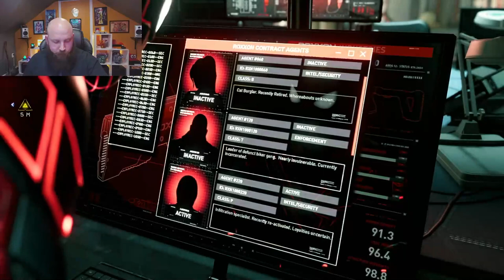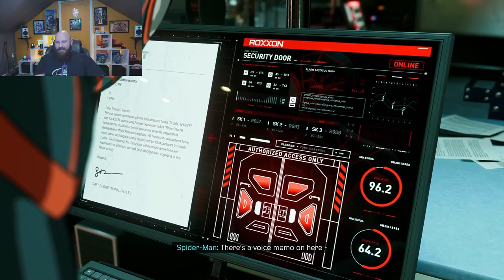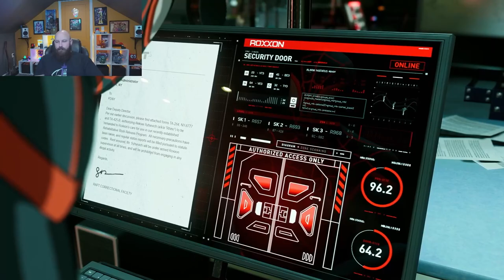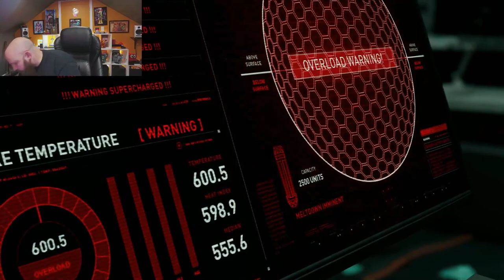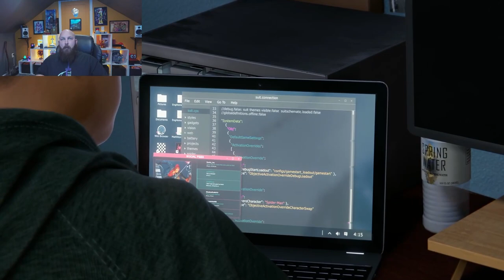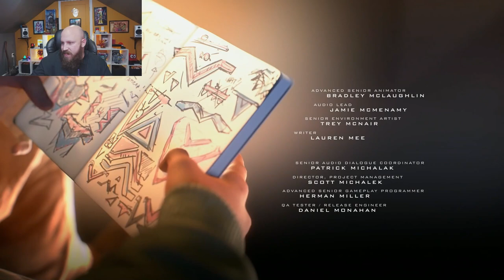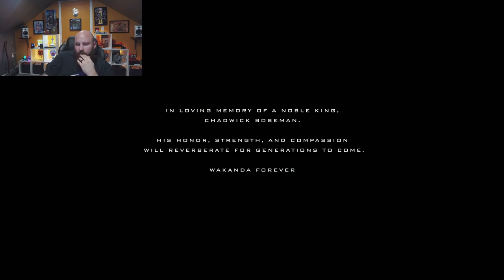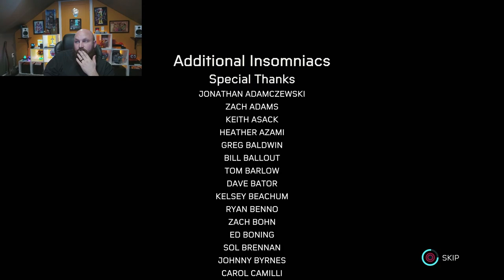TiMpressions plays Spider Man Miles Morales part 3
Chapters
0:00 stream start
0:18 Tinkerer chase
1:34 Miles reveals secret
8:27 Caleb Side Mission
27:04 Hanging with Unc
34:49 Ambush at the Church
50:21 Prowler Sold Out
1:05:34 Rhino Boss Fight
1:17:25 Phin goes too far
1:19:46 Rio finds out
1:30:36 Gloria Side Mission
1:52:58 Prowler Boss Fight
2:18:37 Memory Lane
2:33:57 Chaos in the streets
2:47:53 Tinkerer Boss Fight
3:18: Phin's Sacrifice
3:25:14 Spider-Man Oath